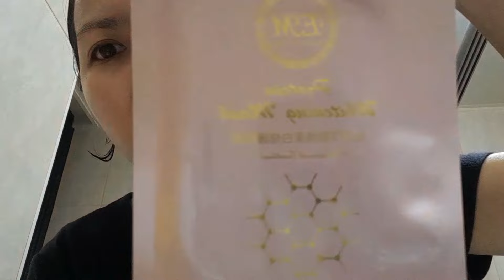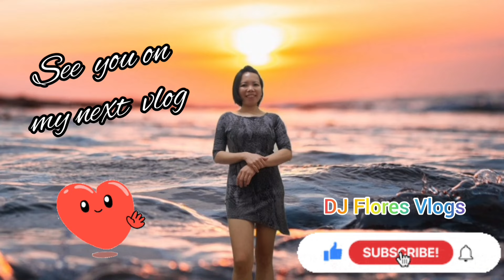PROTEIN WHITENING MASK | FACIAL PAMPERING